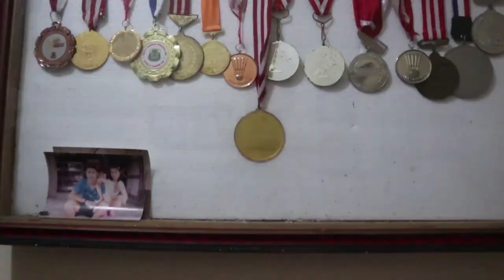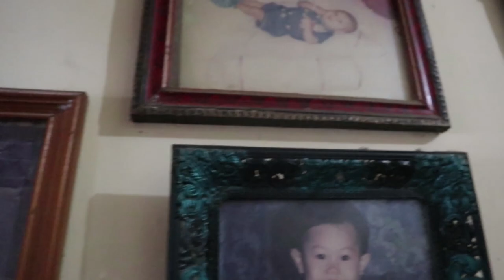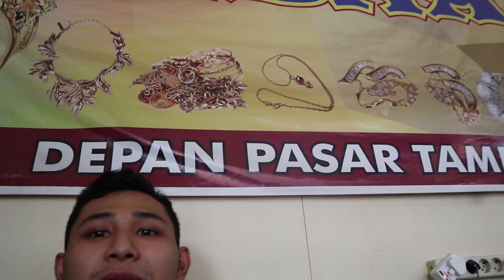Good bye 2018!!!Lets start the journey 2019!!Be Better!